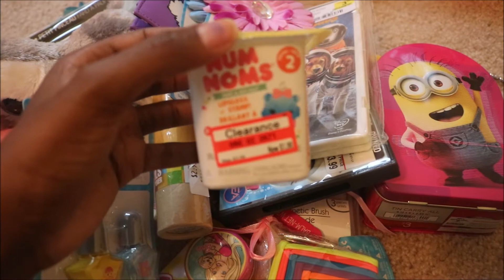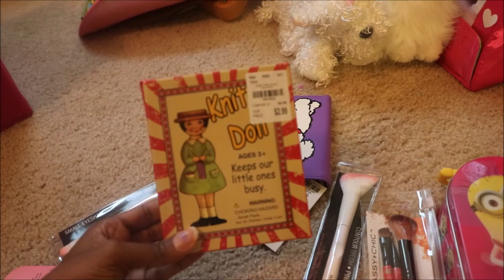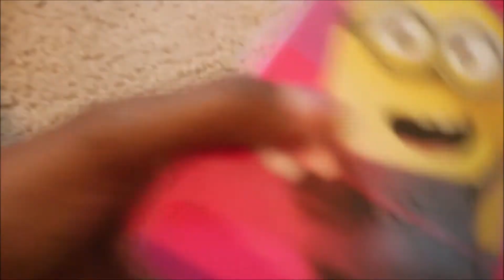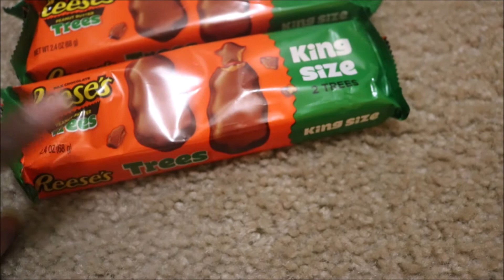Stocking Stuffers!(Aurora)(Girl Age 4-6)